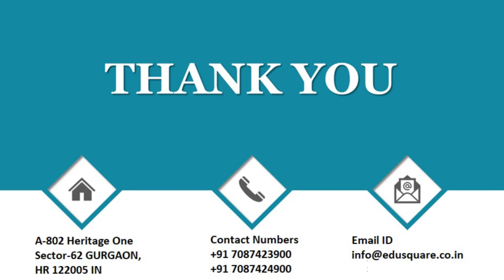QID 48385 Class 9 Bio CT Improvement in Food Resources Q5